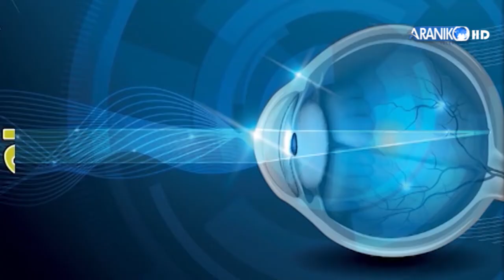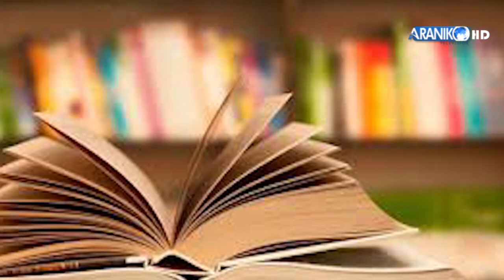शब्द र उच्चारणको तालमेल हुनुपर्छ । चूडामणि गौतम , भाषा विशेषज्ञ ।